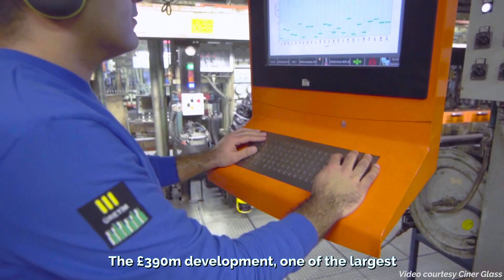£390m glass bottle factory in Wales gains planning approval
Planning permission has been granted for a purpose-built glass bottle manufacturing and recycling facility in South Wales. The development by Ciner Glass, which already operates a similar facility in Turkey, is expected to bring up to 600 jobs to the local area.